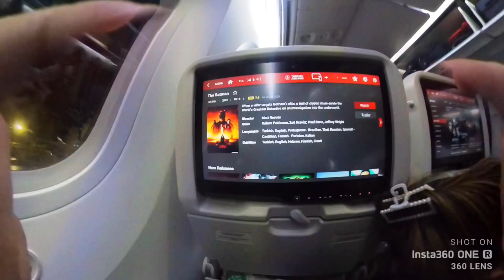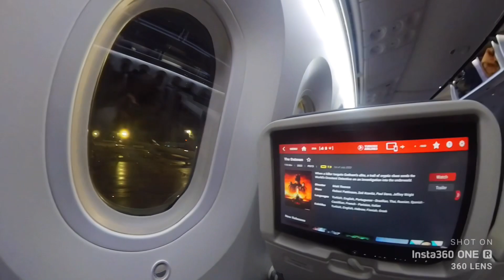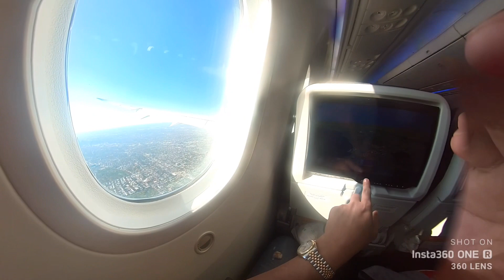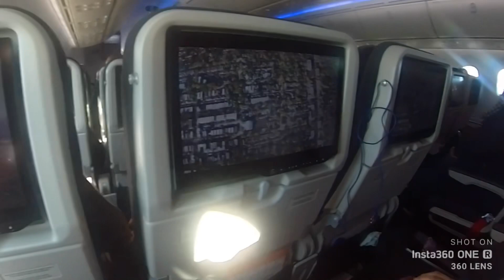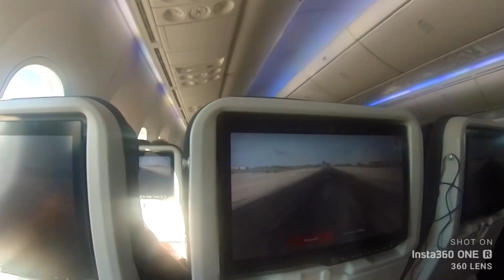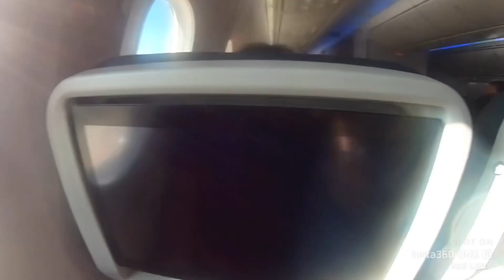Day 12 paris to istanbul turkey to chicago airport✈️✈️✈️